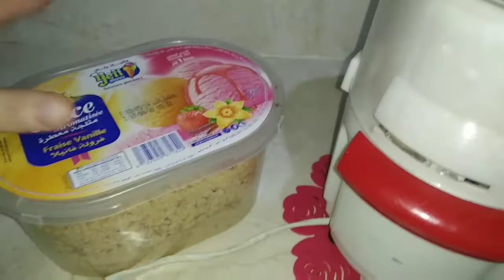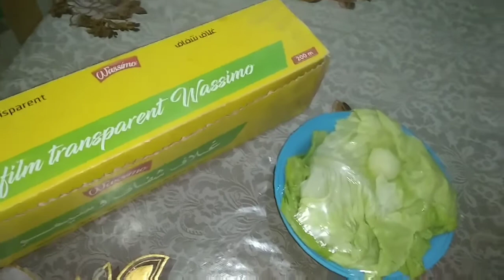راني معروضة عند دارنا وديتكم معايا/قريب طرطقت فالدار 🤯🤯/عدنا لروتيناتنا النشيطة والتحفيزية